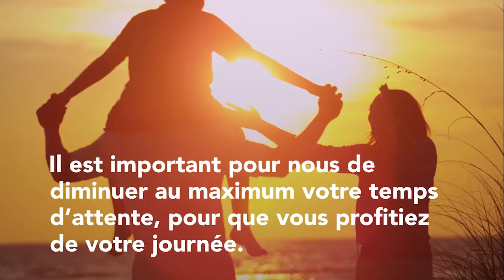Dynacare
Our Dynacare vision is to be Canada’s health and wellness solutions leader.

Our mission is to support healthy lives with commitment and care.

These two beliefs drive our more than 2,400 employees across Canada each and every day.  We’re committed to delivering the highest level of clinical and scientific quality to everyone we serve – patients, physicians, healthcare facilities, insurance companies and corporations. This commitment influences every aspect of our company - from our training and development to our technologies, clinical procedures and service.